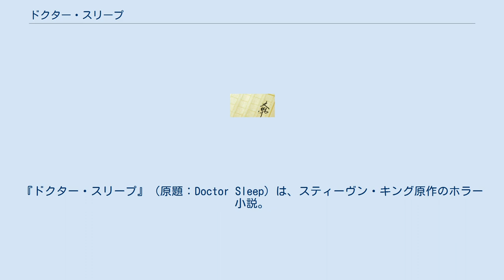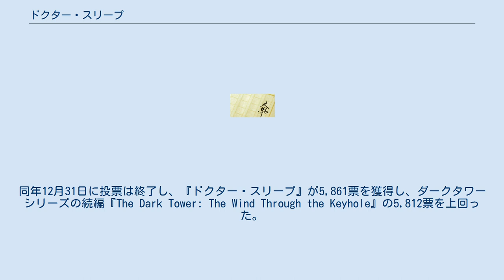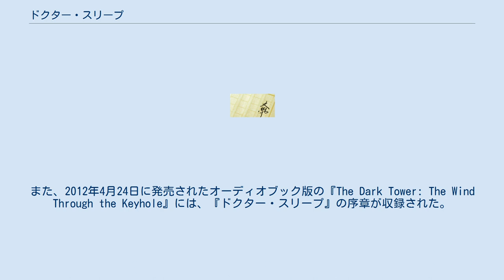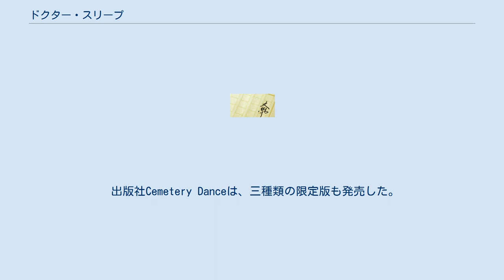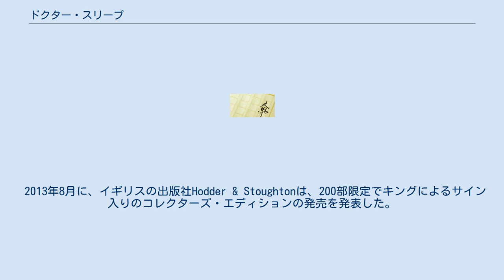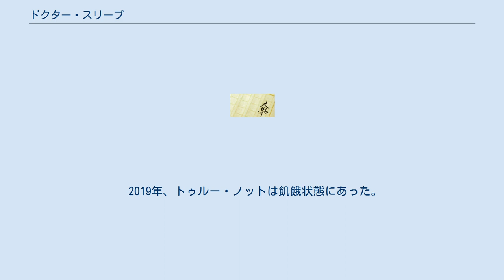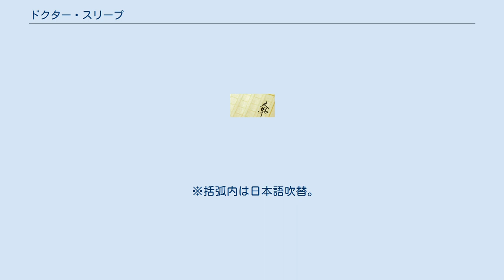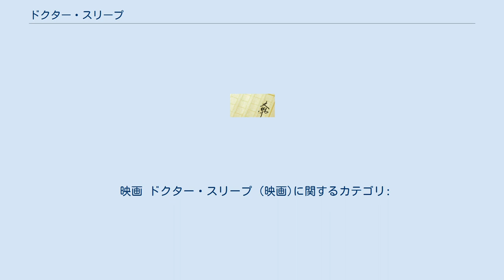ドクター・スリープ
ブラム・ストーカー賞の受賞作品
『ドクター・スリープ』（原題：Doctor Sleep）は、スティーヴン・キング原作のホラー小説。
2013年発表。
「シャイニング」の40年後を描いた続編。
2013年ブラム・ストーカー賞小説部門受賞。
邦訳は2015年に文春文庫より出版（白石朗・訳）。
2019年に映画化。
 前作「シャイニング」での事件後、母ウェンディが怪我から徐々に回復していく中、ダニー・トランスの心理的なトラウマは残り続けている。
237号室の腐敗した女性の亡霊も含めたオーバールックホテルの亡霊はダニーを現在も追跡しており、いつか彼の能力シャイニングを貪ろうとしている。
オーバールックホテルのシェフであったディック・ハロランはダニーに対し、以前のホテルのオーナーであるホレース・ダーウェンの霊も含めたホテルの亡霊達を、ダニーの心にある虚構の箱に封印するよう伝える。
 その後成人したダン（ダニー）は、父の短気な性格とアルコール中毒を受け継いでいた。
ここ数年間アメリカ各地を放蕩していたが、最終的にニューハンプシャー州に定住しアルコールを断つことを決断する。
小さな町であるフレージャ−に住み、観光名所やホスピスで働き、アルコール中毒者支援団体に参加する。
長年に渡りアルコールの力で抑えられていたダンの超能力が再度目覚め、死の縁にある患者に慰めを行う。
死に向かっている患者を感じることができる猫アジーの助けもあり、ダンは「ドクター・スリープ」のニックネームを得る。
 一方、2001年に誕生した少女アブラ・ストーンは、アメリカ同時多発テロ事件を予見し、自身の超能力を示し始める。
徐々に無意識のうちにダンとテレパシーで交信を始めるが、成長するに従って意識的かつ自発的なものとなり、やがてシャイニングの能力はダンの能力よりも強力になる。
ある夜、アブラはその能力により、半不老不死のカルト集団トゥルー・ノットによる少年への拷問虐殺の儀式の目撃者となる。
彼らはそれぞれが自身の能力を持っており、シャイニングの能力を持った者が苦痛を伴って死んだ際に抽出される生気を求めて、アメリカ全土を彷徨い、定期的に生気を貪っていた。
トゥルー・ノットのローズ・ザ・ハットはアブラの存在に気づき、無限の生気を得るために彼女を拉致しようと企てる。
 トゥルー・ノットは、直近の犠牲者から感染した麻疹により死へと向かいだし、アブラの生気が病を完治させると信じ始める。
アブラから助けを求められたダンは、アブラの父デイビッドや医者ジョン・ダルトンに対して二人の関係を明らかにする。
始めは怒りをあらわにし懐疑的であったデイビッドであったが、徐々にダンを信じるようになり、アブラを守るため計画への参加に同意する。
ダンの友人であるビリー・フリーマンの協力を得て、ローズの恋人であるクロウ・ダディ率いる一向の計画を挫き一味の多くを殺害した。
しかし、ダンはローズが容赦なくアブラを復讐のため追跡してくることを悟る。
ダンはアブラの祖母であり癌のため死の瀬戸際にいるコンセッタを訪れ、テレパシーによってダンとアブラの母が異母兄弟であることを知る。
そしてコンセッタが亡くなると、彼女の病に冒された生気を自身に取り込む。
一方トゥルー・ノットでは、ローズがアブラに執着していることに加えて内部の階級対立が発生したことによりグループは分断され、ローズに従うメンバーは激減した。
 その後アブラはローズを、コロラド州ロッキー山脈内の、現在トゥルー・ノットのキャンプ地となっており、かつてオーバールックホテルが建っていた場所へおびき寄せる。
ダンとビリーは直接現場へ向かい、アブラは肉体から分離させた精神を送ることで二人に助力する。
ダンはコンセッタから得た生気を放出しトゥルー・ノットの残党の殺害に成功する。
そしてダンとアブラを待ち伏せしていたサイレント・サリーに対してはホテルの亡霊を解放することによって殺害する。
二人はローズと念能力で対決する。
父ジャックの亡霊やビリーの協力を受け、ダンはローズを展望台から突き落とし殺害する。
キャンプ地を離れる前に、ダンは父が自身に別れを告げるのを目にし、遂に平穏を手にしたことに気づく。
 その後、ダンは断酒15年を祝い、アブラの15歳の誕生日会に出席する。
アブラにアルコール中毒の症状や家族に働いた暴力的態度についての過去を...